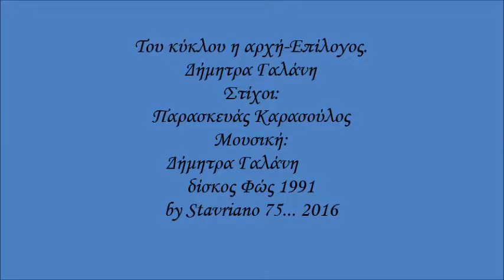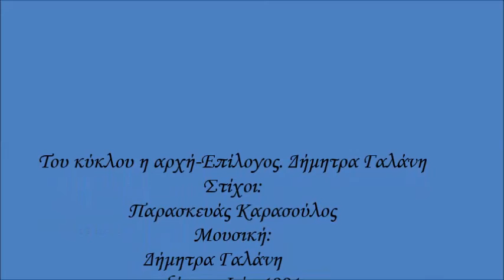Του κύκλου η αρχή-Επίλογος. Δήμητρα Γαλάνη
Στίχοι:
Παρασκευάς Καρασούλος
Μουσική:
Δήμητρα Γαλάνη
Δίσκος '''Φώς" 1991
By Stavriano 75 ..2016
Το βιντεο δεν προορίζεται για παραβίαση πνευματικών δικαιωμάτων . Το οπτικοακουστικό περιεχόμενο δεν ανήκει σε εμένα δεν κάνω κέρδος από αυτό το βίντεο, δεν είμαι κύριος πνευματικών δικαιωμάτων των φωτογραφιών, είναι από το διαδίκτυο. είναι μόνο για διασκέδαση.

Ποια είναι του κύκλου η αρχή
και ποιο είναι το τέλος
του φεγγαριού ένα μέρος
Έχει κρυφτεί κι ας είναι εκεί.

Κι όποιος θελήσει να το δει
το φως που είναι κρυμμένο
Πάντα παγιδευμένος
Του κύκλου ψάχνει την αρχή.